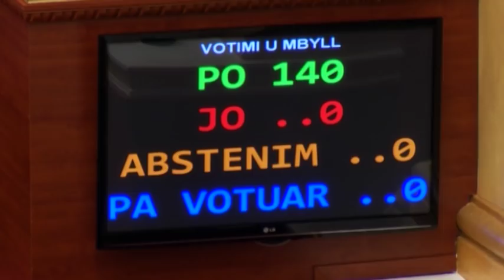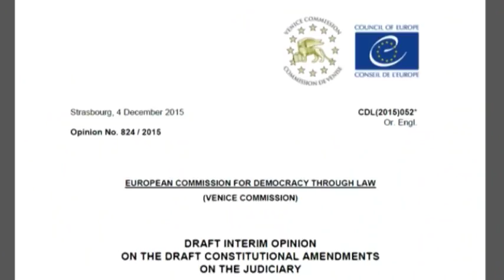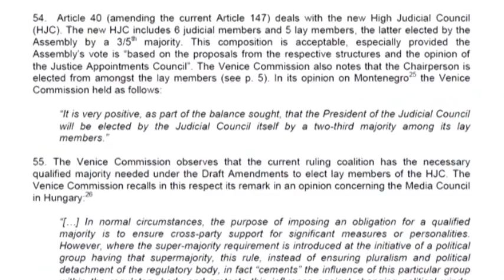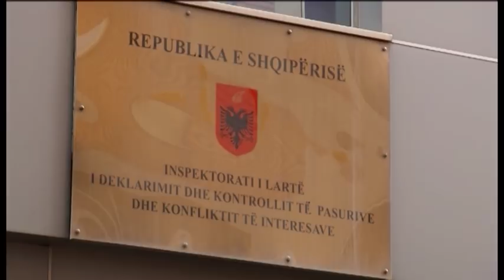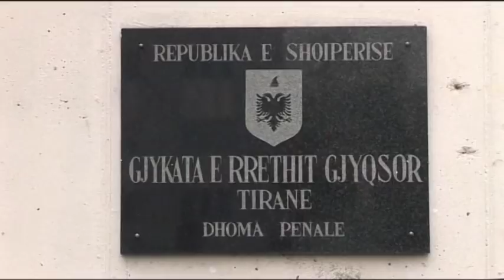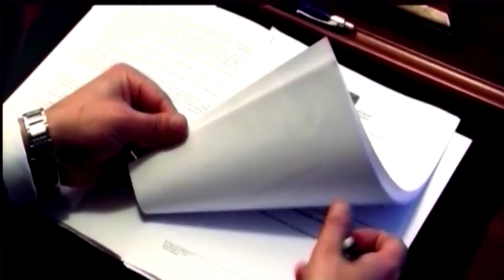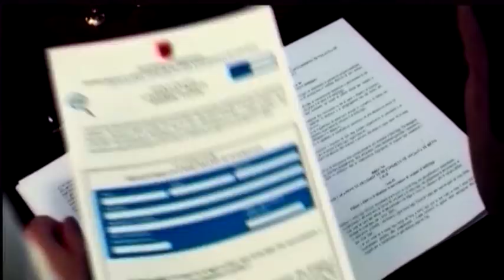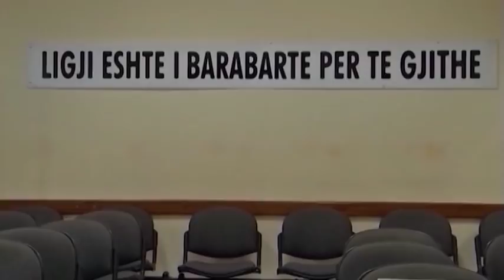Ky është vendi im - "Kryeprokurori ynë"